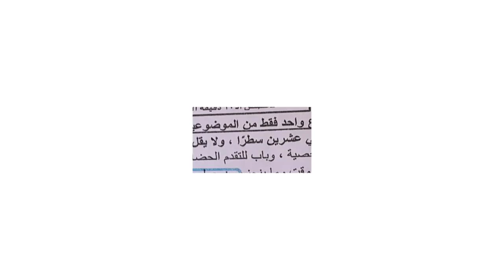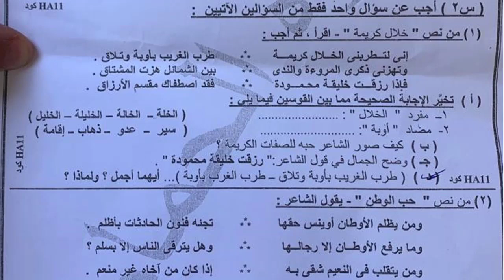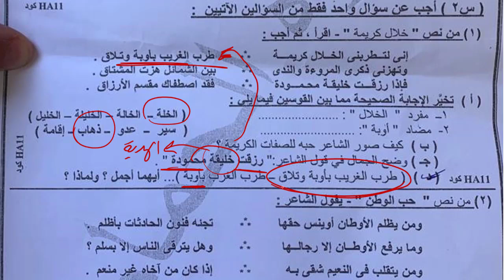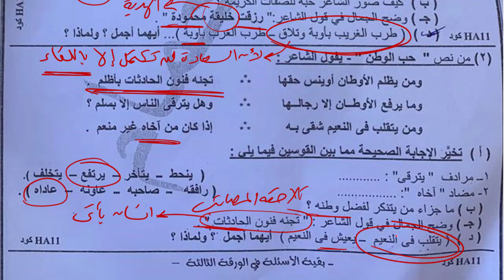حل امتحان محافظة مطروح عربي تالتة اعدادي 2023 ترم تاني